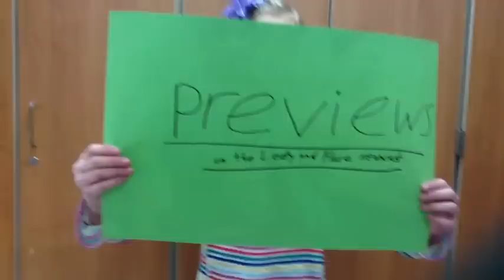Leafy and Flare newscast